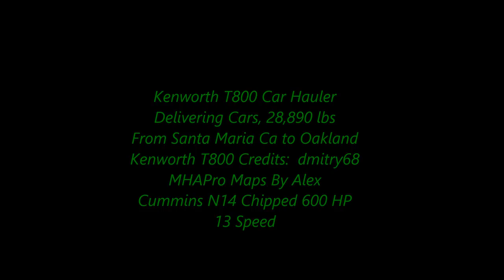American Truck Simulator Kenworth T800 Car Hauler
Kenworth T800

MAPS

CSIO Technologies

Cyberpower
i7-7700 K 4.2 K Processor 16 GB Memory
4.2 Processor Speed
2 TB Hard drive  240 GB SSD
8 GB Dedicated Memory GeForce 1070 Graphics Card